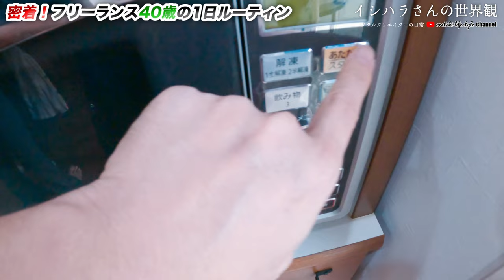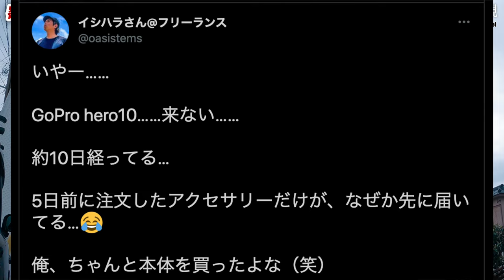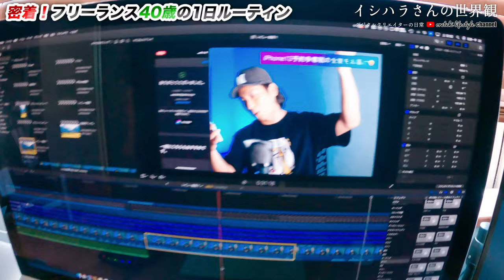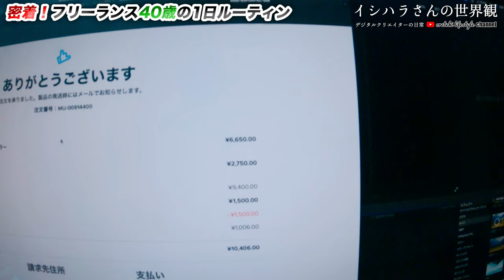【Vlog #229】固定給なし･妻子持ち･家族4人暮らし40歳(男)の1日ルーティン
Vlog - 2021年9月18日
40歳で会社辞めて、2021年6月からフリーランスに！貯金もそれなりにあるので、とりあえずセミリタイア生活のほのぼのを日常ルーティンをVLOG動画で配信中。

提供：Wondershare FilmoraGo

／Voicy 音声ブログ＼

我々が新型iPhoneを絶対に買う理由がコレ！

ーVlo動画撮影機材ー
カメラ：SONYα7Ⅲ（